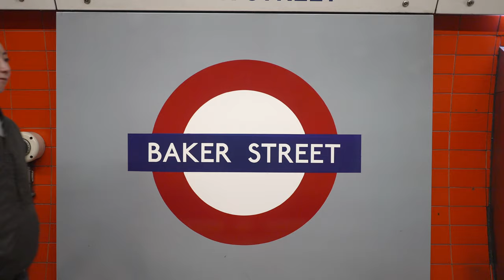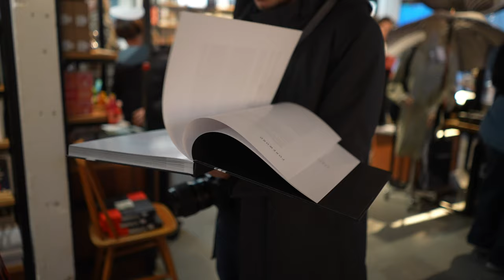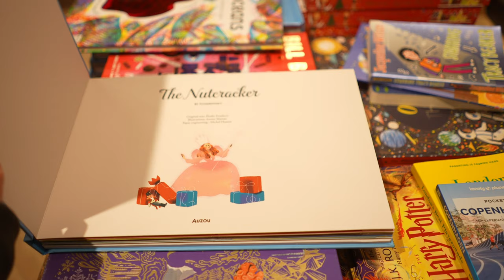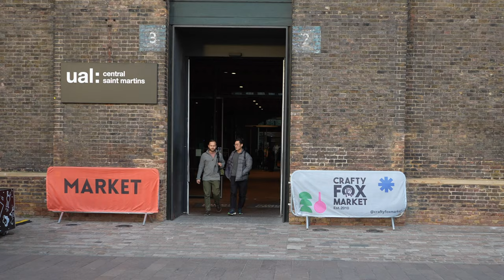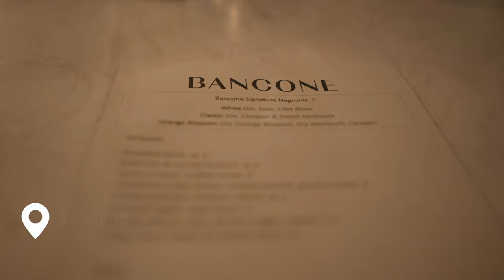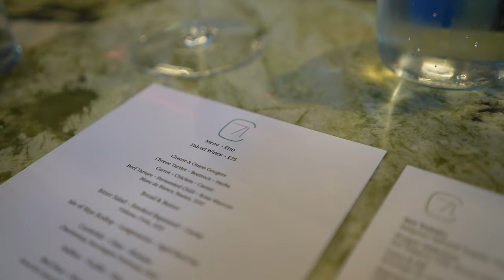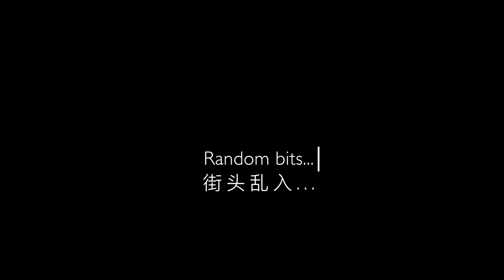Art, flea market and food lover’s London (Ep 5)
Episode 5 of life in London as a regular visitor

Art & wander
- Southbank
- Hampton Court Palace
- Marylebone & Daunt Books
- Carnaby Street
- Regent St

Markets & shopping
- Vinegar Yard
- Crafty Fox Market

Restaurants
- Counter 71
- Violas & Cecil Court
- Speedboat
- Taka
- Junsei
- Bancone

Random bits